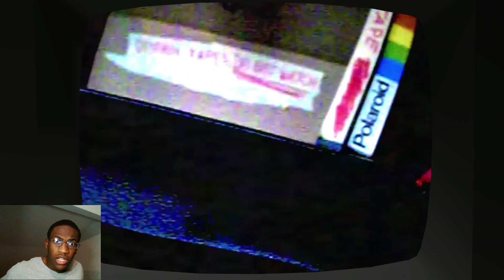I HATE THIS LITTLE GIRL. | P Delta Plays: Amanda the Adventurer DEMO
In this video, I cower in fear of a strange, assertive little black girl while trying to cook her pet sheep.